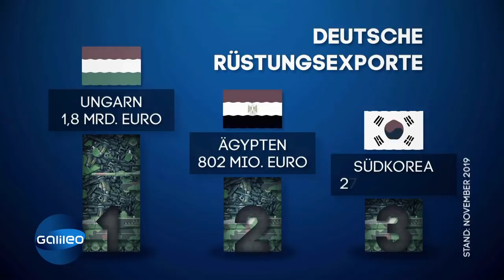Rekordjahr für Waffenexporte: So funktionieren Rüstungsexporte | Galileo | ProSieben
2019 war ein Rekordjahr für Waffenexporte. Doch wie kann das eigentlich sein, trotz strenger Exportvorschriften? Und wer stellt eigentlich sicher, dass diese Kriegsgeräte nicht in falsche Hände geraten? "Galileo" klärt auf.